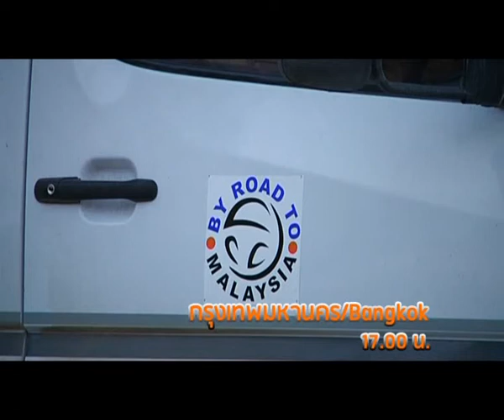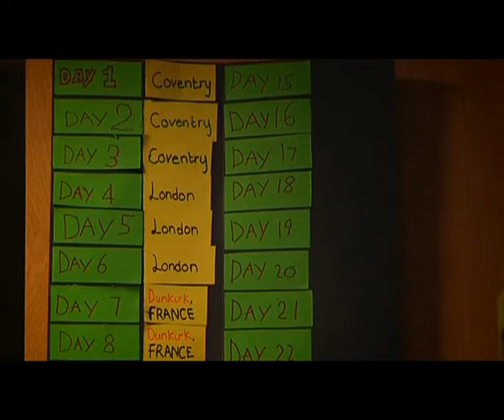ประเด่นชวนคิด B1 8-12-56